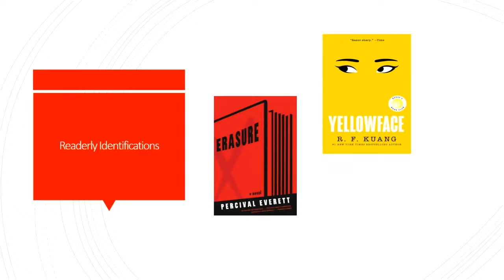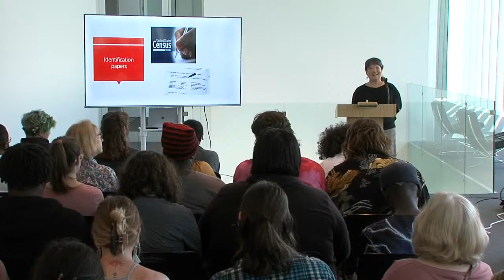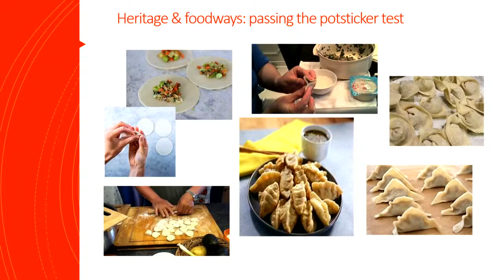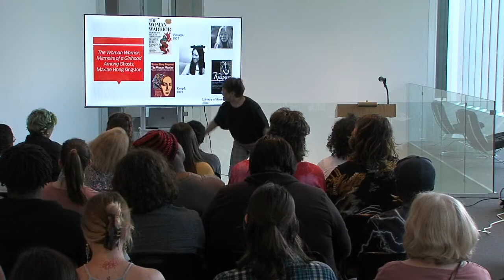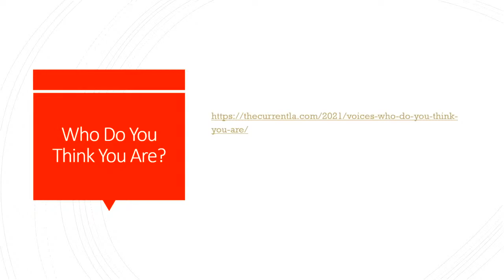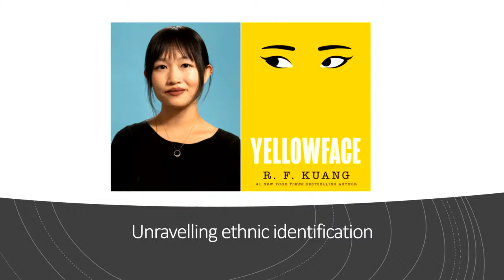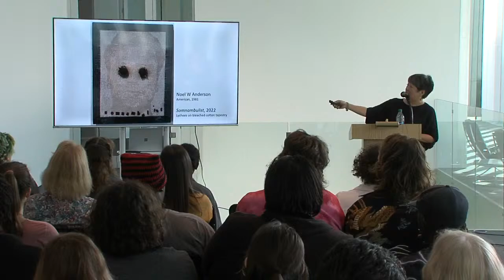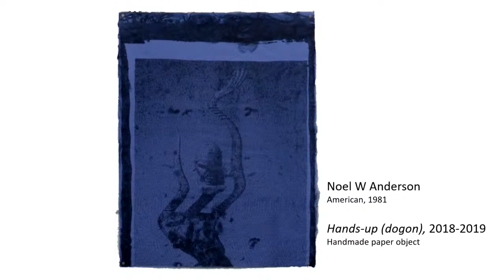Antiracist Education Series- Dr. Yung-Hsing Wu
Antiracist Education Series with Dr. Yung-Hsing Wu on her experiences with anti-Asian hate in Lafayette and finding power through writing.

The goal of this series is to expose students to antiracist perspectives through art and dialogue. The museum offers a unique
opportunity for this program because of the variety of themes and perspectives presented in the
exhibitions.
Guiding statement: “Education as a practice of freedom” -- bell hooks, Teaching to Transgress
What is antiracism?: resisting racism in all its forms. This requires a continual commitment to self-
knowledge of one’s own biases and a commitment to acting in support of antiracist policies and
practices in every space that one occupies.